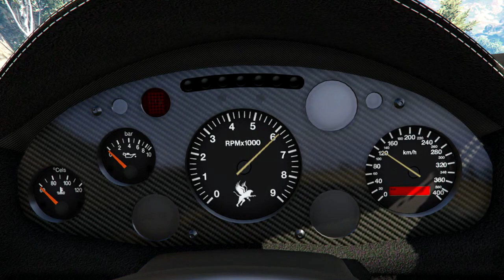GTA 5 Gumpert Apollo S v1.3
Обзор модификации в виде суперкара Gumpert Apollo S v1.3 для видео игры Grand Theft Auto V.

Описание
- присутствует тюнинг, который можно установить в Los Santos Customs
- детализированный экстерьер
- детализированный интерьер
- детализированный 3Д двигатель
- качественные 3Д днище
- остаются пулевые отверстия
- открываются все двери и крышка моторного отсека
- качественные дверные проёмы
- зеркала отражают игровой мир
- руль поворачивается
- экстерьер перекрашивается
- стёкла тонируются, простреливаются, трескаются и разбиваются
- рабочие фары
- фары разбиваются
- экстерьер и колёса пачкаются
- экстерьер царапается
- качественные текстуры колёсных покрышек
- покрышки колёс прокалываются
- корректное отображение колёсного диска после разрыва покрышки
- анимированная подвеска
- присутствует подсветка приборов на приборной панели
- присутствует подсветка стрелок спидометра и тахометра
- рабочие стрелки спидометра и тахометра
- персонаж корректно сидит на месте водителя
- руки персонажа обхватывают руль
- в автомобиле могут находится до двух персонажей
- вдалеке модель выглядет также как и вблизи
- корректное отображение текстур на модели после взрыва

Автор конвертера в GTA V: Rasputin

Author converter in GTA V: Rasputin